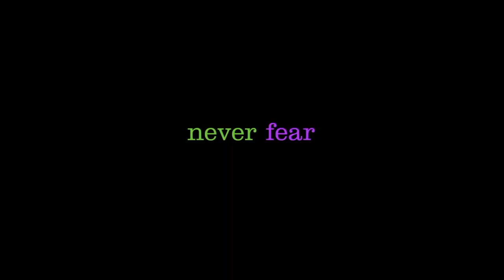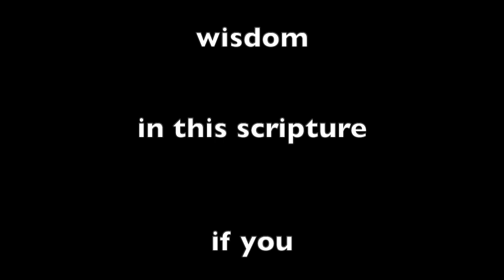Wisdom Wednesday Season 1 Episode 17 Fearless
More than 1 in 5 adult Americans are on anxiety or depression medicine.

Ready?

More than 1 in 20 children and teens were reported to have anxiety or depression.

Scary.

In fact… there are so many people being treating for anxiety, and as gross as it seems, the medicine gets peed out and into treatment plants. Where unaffected by any treatment, it gets flushed into our rivers. And it’s ending up in fish. Seriously.

There is a lot to be anxious about.

You know that awful feeling you get when you wake up in the dead of night?

You know the times you just can’t find any peace.

Need to teach your anxious child how to deal with those feelings?

Life seems like its crumbling around you?

Well, your creator, knew this about you.

And He provided!

Try it!

Not kidding.